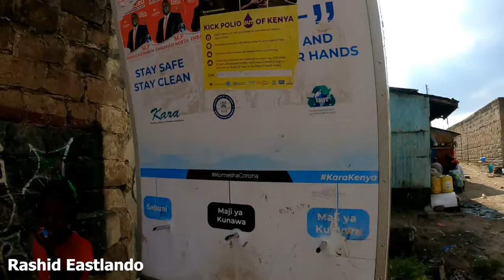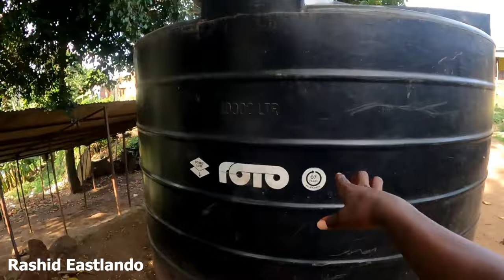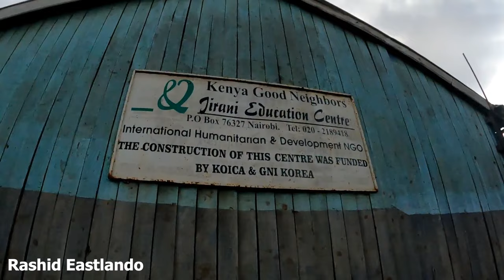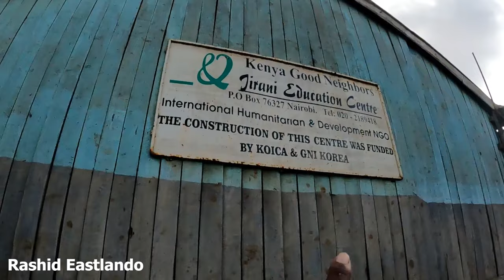Scavenging For Survival in The most Dangerous Dumpsite in Nairobi, Kenya🇰🇪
Dandora landfill, which covers approximately 30 acres, is the destination of about  2000 tonnes of solid waste generated daily by Nairobi, which has a population of about 6.5 million people.Despite being declared completely full in 1996, dumping continues on the landfill. One of the reasons that it continues to operate is that people make money from the waste.Described as a “perilous recycling economy”, the landfill puts food on the tables of around 10,000 families. Men, women and children pick through waste from trucks that arrive in the dump. They are looking for plastic, food, clothes, paper and bottles that they can sell for much-needed income. Scavenging on the dump is done manually with no protection gear and equipment, thus exposing the dumpsite workers to serious health complications.